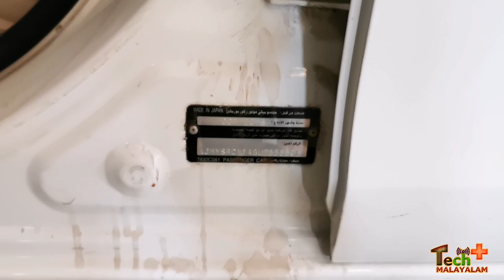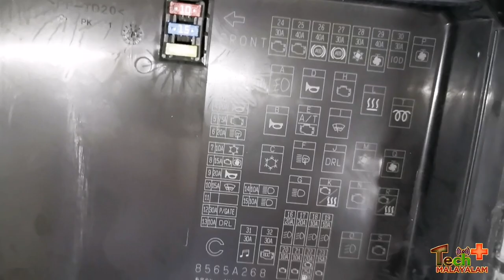Car Engine Side Mechanical Parts Names and functions കണ്ടു പരിചയപ്പെടാം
Every car owners and Drivers Must see video, here I'm trying to give you a better idea about your car mechanical parts and their functions which are located under the bonnet.മലയാളം വീഡിയോ...